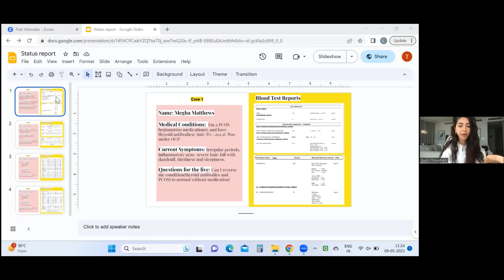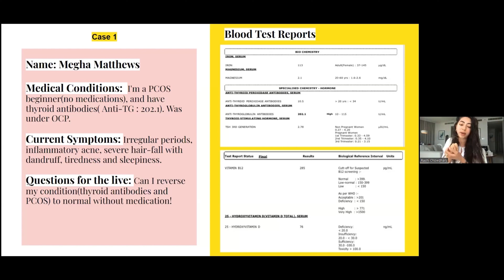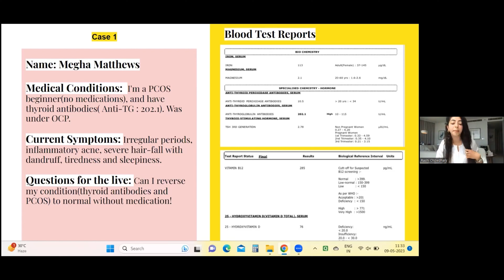Insights from the GUT CLEANSE LIVE!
On our 15 days Gut Cleanse Program we now analyze your blood reports  to help you understand your symptoms better.

Please note this is NOT a mandatory test, we don't go by your blood work but only by your symptoms. However if you have gotten it done recently and don't know what it could mean you can send it across and we'll pick them on first come first serve basis.

You can gain valuable insights into some common conditions, their symptoms, and the importance of early detection on our 15 Days Gut Cleanse Program

Take the quiz now to see if you're eligible and sign up early to get a chance to have your bloodwork interpreted by me!